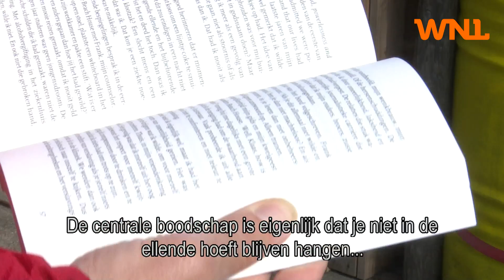Klaas Boomsma kwam hardlopend van zijn coke- en drankverslaving af